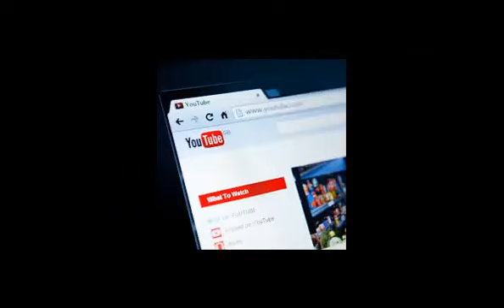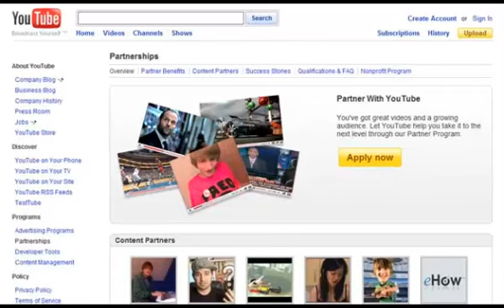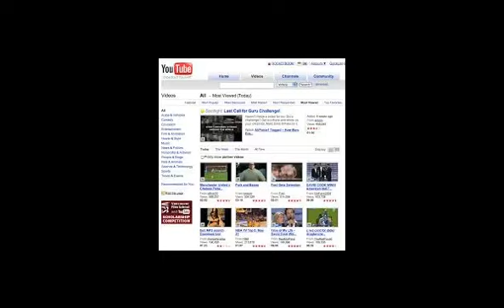ganar dinero rapido por youtube